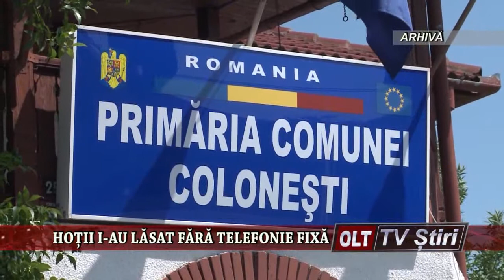HOTII I AU LASAT FARA TELEFONIE FIXA 3001